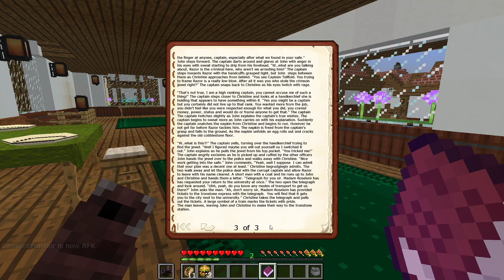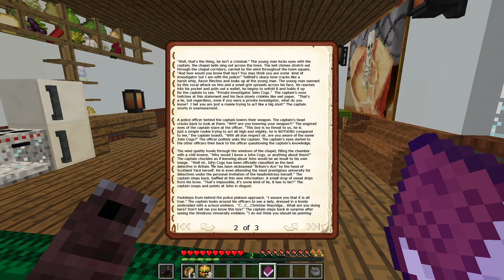Desiderium. | Episode 65 | Mythos SMP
Like what you see? for more content!

Mythos SMP is a story-driven survival world characterized by its use of NPCs and builds to progress a plot. There are several content creators that are currently engaged in this project, with several more individuals who work behind the scenes to make sure everything goes right. None of this would be possible without any of them.

Thumbnail by CandyQueen01